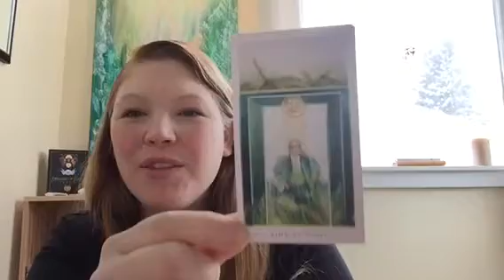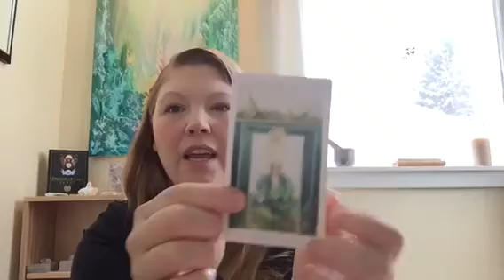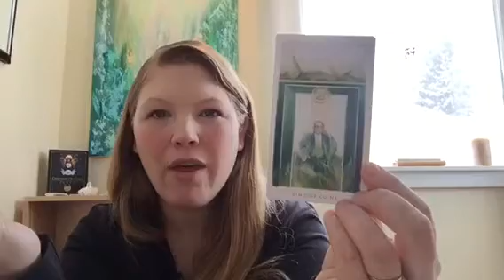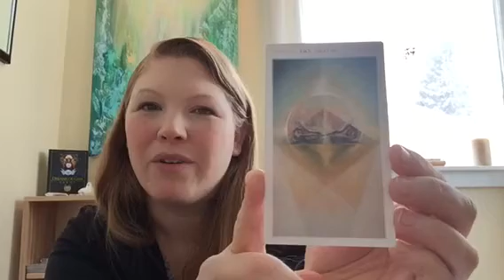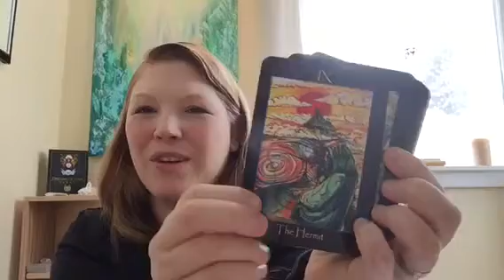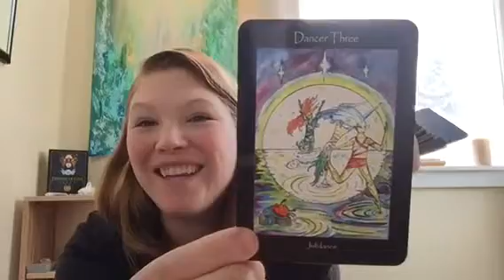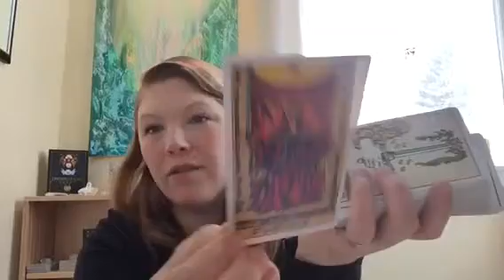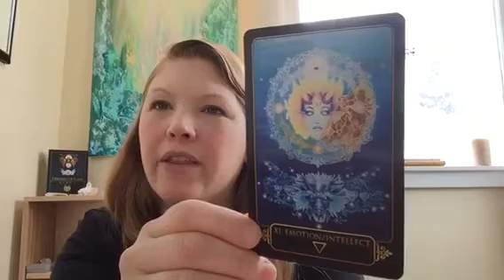31 Days of Tarot - day 1 & 2 - 2017